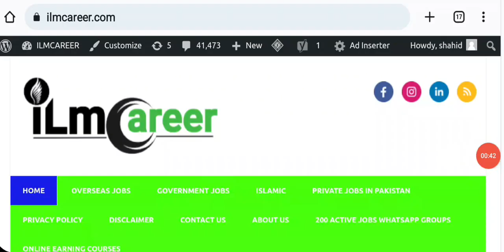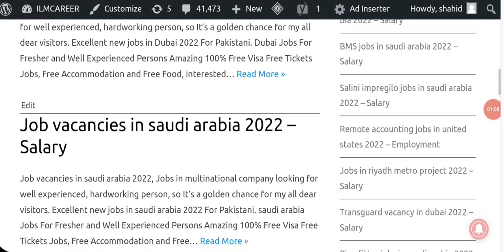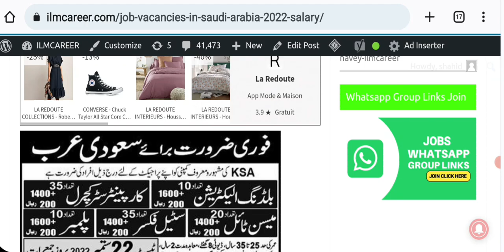Job vacancies in construction company saudi arabia 2022